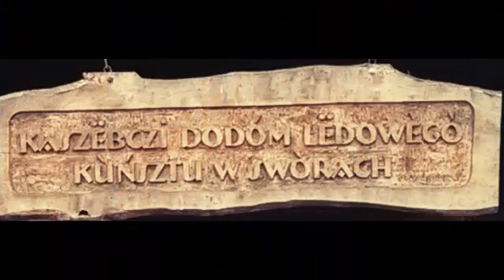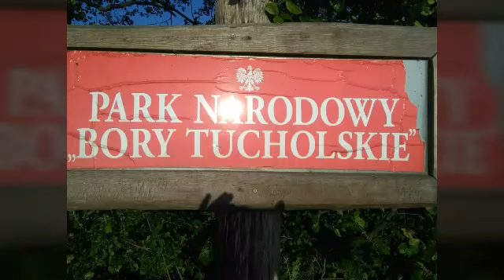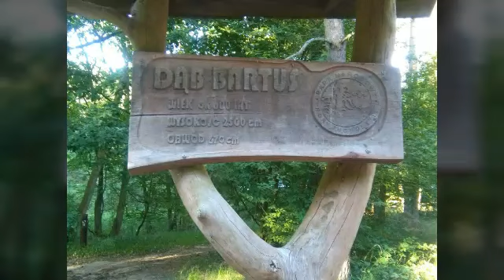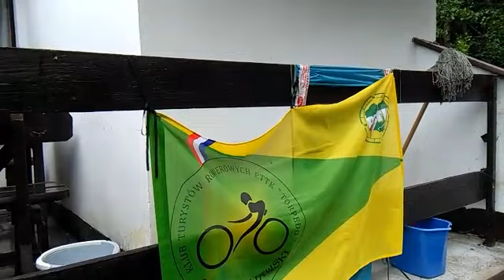KTR Torpedo na Kaszubach - Swornegacie.